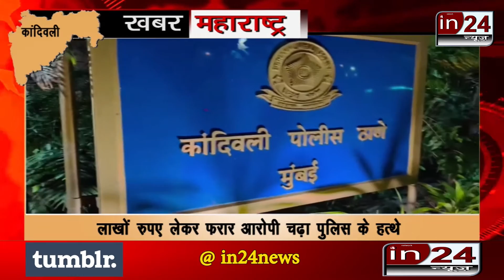The absconding servant arrested with the money of the owner of Jain Sweets-in24news